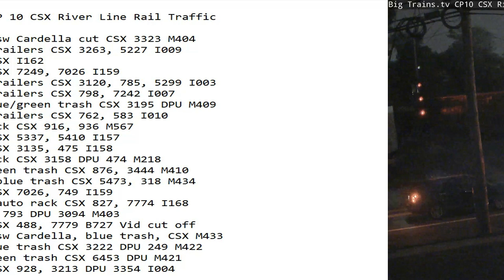October 6 2023 BigTrains.TV CP 10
24 Hrs trains
00:54 nb mix, nysw Cardella cut CSX 3323 M404
01:30 nb stack trailers CSX 3263, 5227 I009
04:32 sb stack CSX I162
05:18 nb stack CSX 7249, 7026 I159
07:39 nb stack trailers CSX 3120, 785, 5299 I003
08:00 nb stack trailers CSX 798, 7242 I007
08:50 sb mix, blue/green trash CSX 3195 DPU M409
09:18 sb stack trailers CSX 762, 583 I010
10:53 nb auto rack CSX 916, 936 M567
11:18 nb stack CSX 5337, 5410 I157
14:32 sb stack CSX 3135, 475 I158
14:53 sb auto rack CSX 3158 DPU 474 M218
15:04 nb mix, green trash CSX 876, 3444 M410
15:22 mix, epic/blue trash CSX 5473, 318 M434
15:44 nb stack CSX 7026, 749 I159
16:41 sb stack, auto rack CSX 827, 7774 I168
17:36 sb mix CSX 793 DPU 3094 M403
18:11 sb tanks CSX 488, 7779 B727 Vid cut off
19:10 sb mix, nysw Cardella, blue trash, CSX M433
19:20 nb mix, blue trash CSX 3222 DPU 249 M422
20:37 sb mix, green trash CSX 6453 DPU M421
21:45 sb stack CSX 928, 3213 DPU 3354 I004